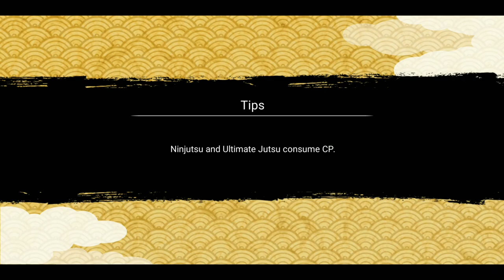First Day Treasure Searching Mission Got Gold Scroll & Got Lucky | Naruto x Boruto Ninja Voltage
BG Music 🎧
Track: Slow Down